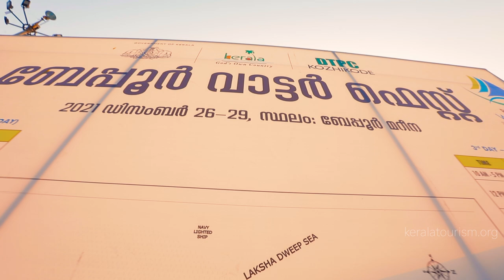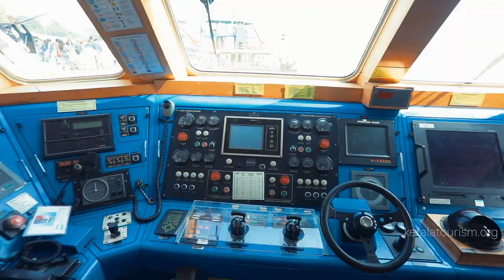Beypore Water Festival | Malabar | Kerala Tourism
Kerala Tourism organized a spectacular water festival at Beypore in Kozhikode. The Beypore Water Festival showcased exciting events such as kayaking, canoeing, water polo, parasailing, speed boat racing, water skiing, powerboat racing, yacht racing, wooden log racing timber rafting etc.